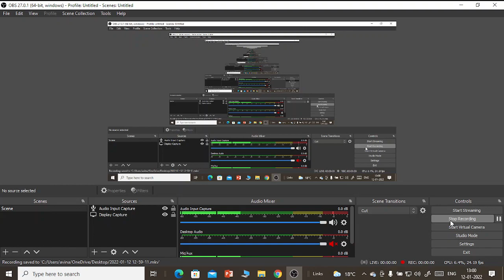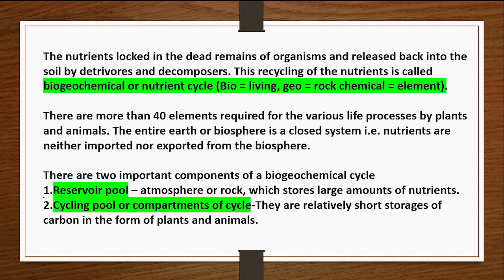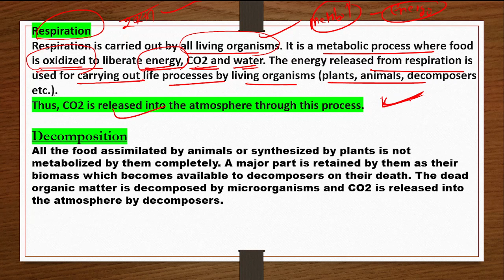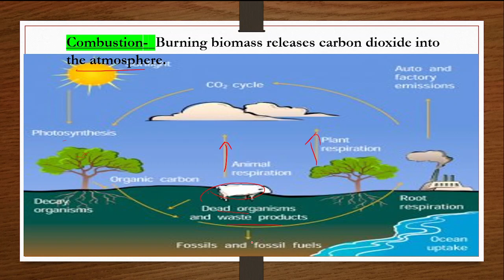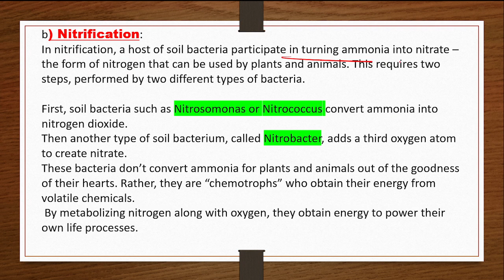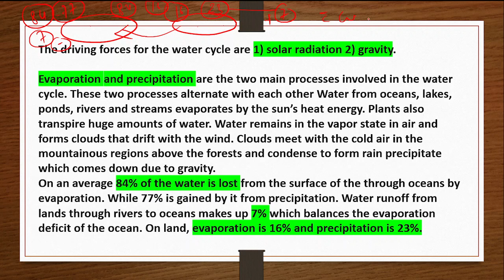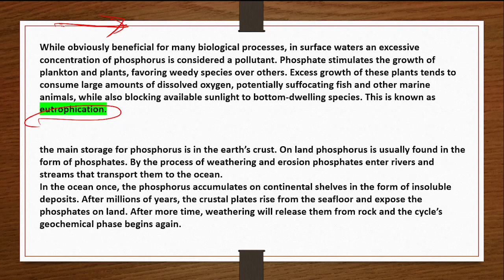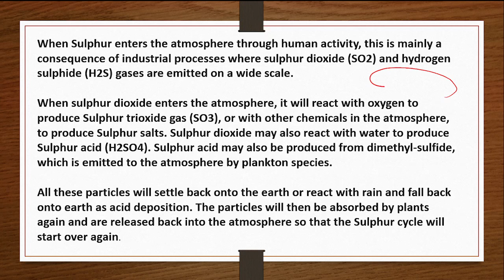UNIT-7 science & tech(environment)-part-23